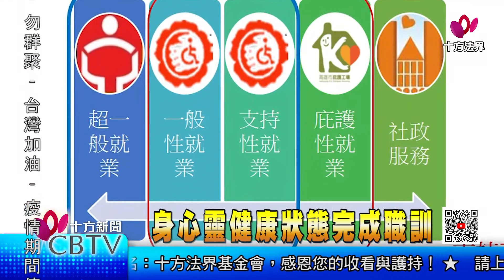【十方新聞】20210719身心靈健康狀態完成職訓